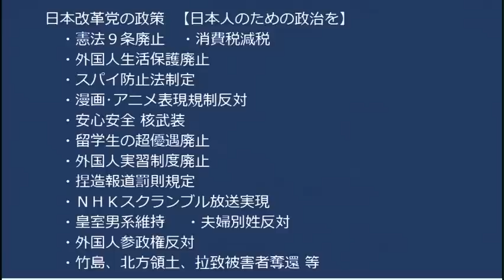佐川のぶゆき浦安市議会議員候補ご挨拶「地方議員公約」統一地方選2023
浦安市の皆様、佐川のぶゆきをよろしくお願いいたします。
浦安市にお知り合いがいらっしゃる皆様、お声がけをよろしくお願いいたします。統一地方選

■日本改革党 統一地方選立候補者（50音順）
浦安市 佐川のぶゆき
大田区 高杉やすじ
北区 佐藤けいすけ
江東区 藤川ひろあき
越谷市 へんみまさたか
世田谷区 長谷川誠
豊島区 斎藤としひこ
ふじみ野市 あべとしふみ
水戸市 石井憲一郎
南足柄市 畠山たかひろ
ご投票のほどお願い申し上げます。お知合いがおられる地区に是非お声がけください。

170-0005  東京都豊島区南大塚 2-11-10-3階 くつざわ亮治 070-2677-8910 まで